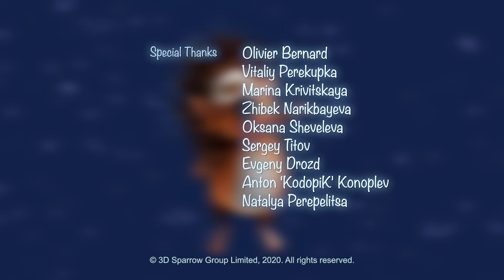Booba 🔥 Hội chợ trò chơi 🔥 Phim Hoạt Hình Vui Nhộn Cho Trẻ Em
Xem tập mới của phim hoạt hình

Booba - Hội chợ trò chơi  - Funfair  - Episode 66 - Booba tập 66

Có rất nhiều trò chơi trong công viên! Booba có thể lấy đồng xu và giành giải thưởng từ trò chơi nào?

There are so many different attractions in the amusement park! In which of them can Booba get a coin to win the biggest prize?

💯 Booba là ai?
Booba dễ thương và tò mò như một cậu bé lên năm. Cậu không ngừng khám phá thế giới với một thái độ tích cực, và không bao giờ cáu giận trước những sự cố bất ngờ. Cậu không nói mà phát ra tiếng để thể hiện cảm xúc của mình. Không ai biết cậu đến từ đâu, nhưng cậu đã bỏ lỡ 100 năm và giờ cậu đang tích cực khám phá nền văn minh hiện đại của loài người. Những giây phút lúng túng cộng với khao khát tìm hiểu thế giới của cậu luôn đem lại những câu chuyện hài hước. Trí tò mò của Booba vẫn chưa dừng lại, và cậu sẽ còn tiếp tục hành trình khám phá của mình trong suốt các tập phim.